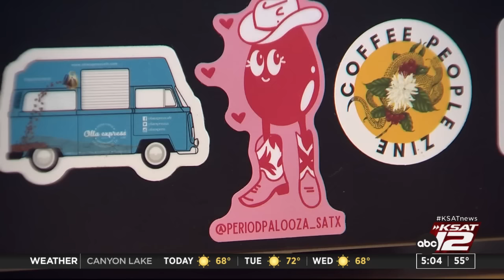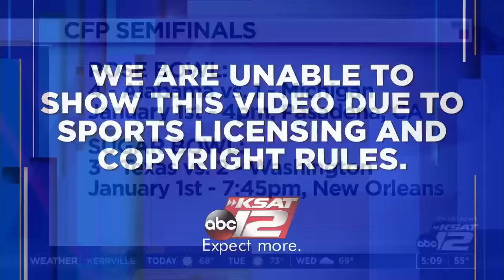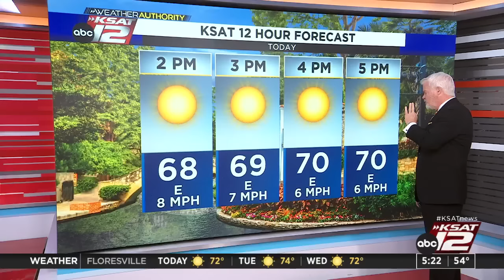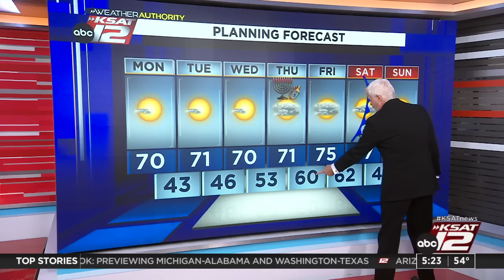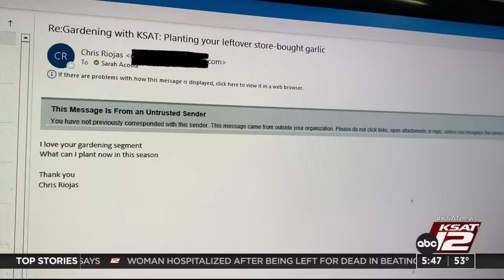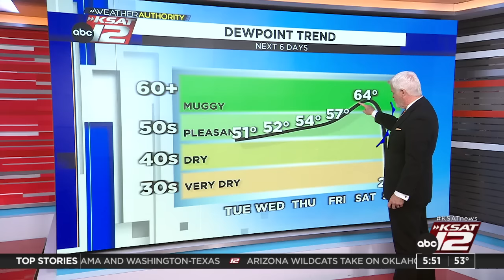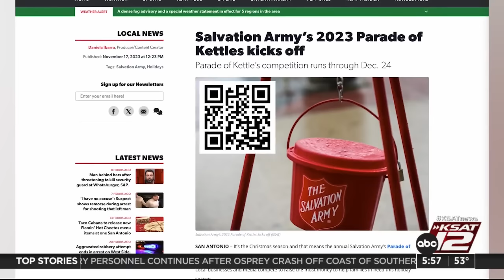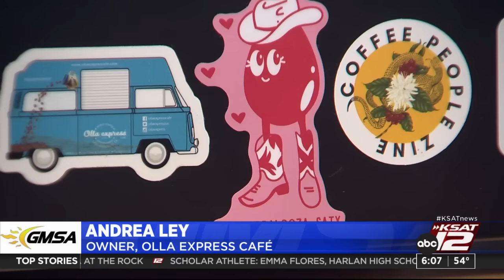Good Morning San Antonio 5:00a : Dec 04, 2023